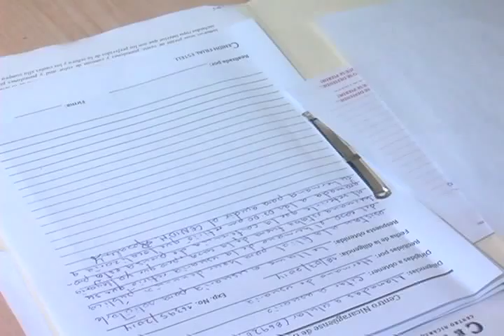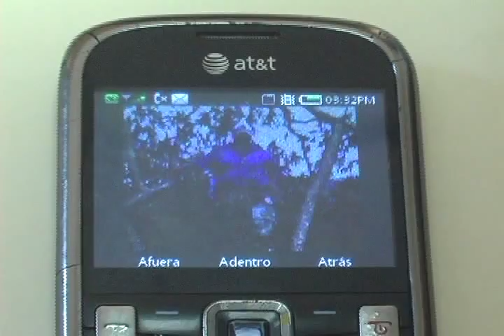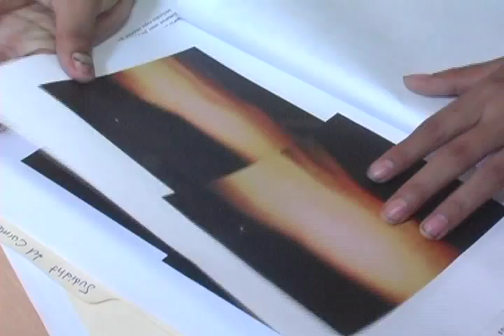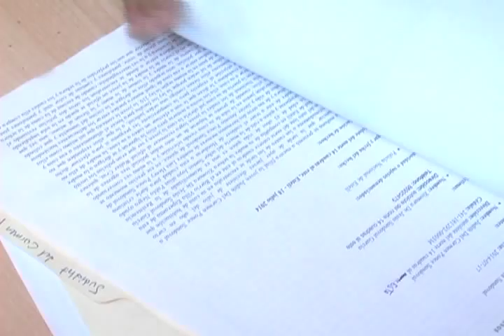FAMILIA SANDOVAL DENUNCIA ALLANAMIENTO ILEGAL POR PARTE DE LA POLICIA DE ESTELI